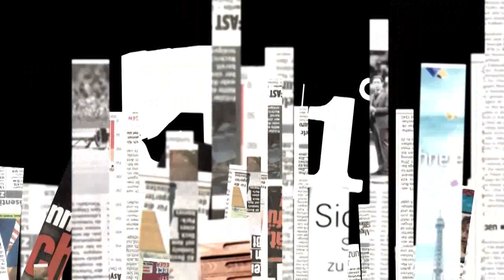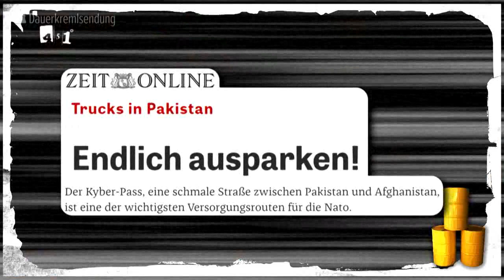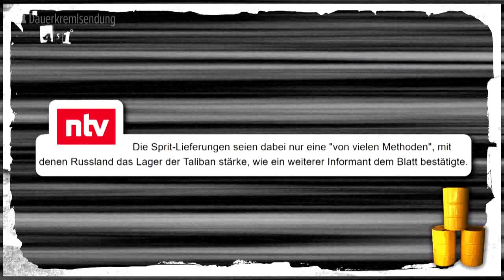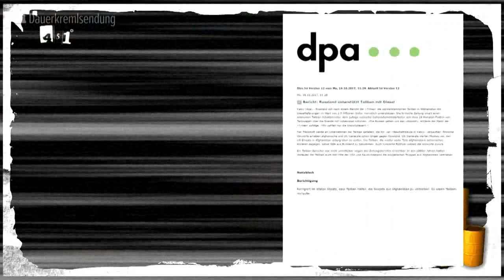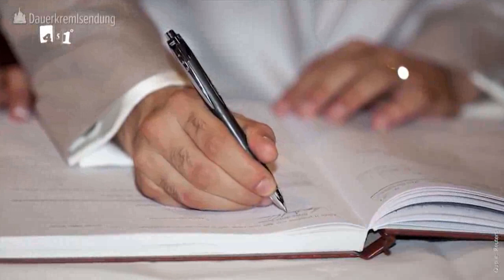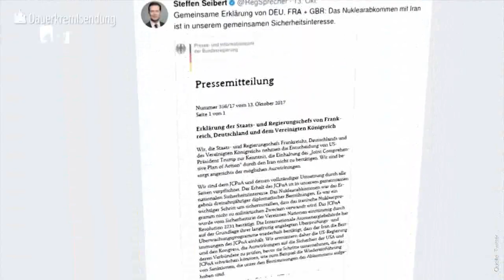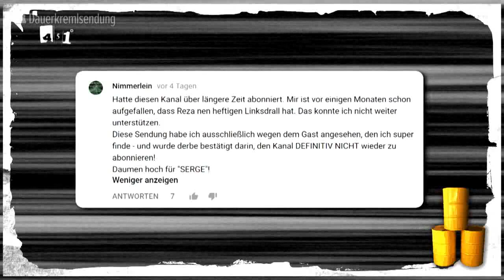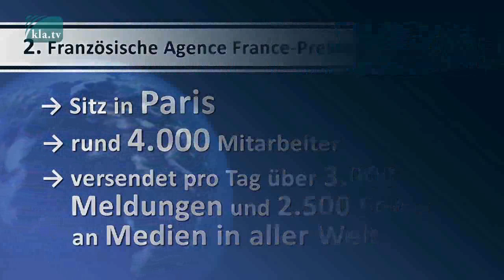Das Lügen geht weiter